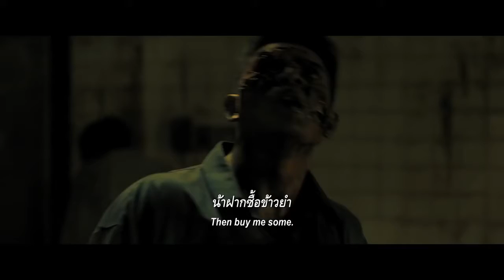ตัวอย่างหนัง กัดกระชากเกรียน